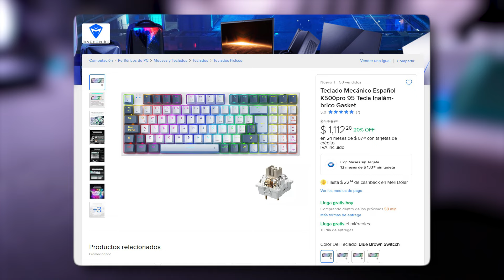TECLADO MAS COMPLETO IMPOSIBLE! Y CON "Ñ" | EL K500 PRO DE MACHENIKE ES CALIDAD PRECIO | Review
En este video revisaremos juntos el flamante K500 pro de @Machenike un teclado 94% que sin duda cumplirá todas tus expectativas de prestaciones, sensación, sonido y tamaño. Una opción excelente para empezar en el mundo del gaming con administración de teclas de habla hispana.

🎶MUSICA SIN COPYRIGHT PARA TUS STREAMS!!

🥇MEMBRESIA!
Vuelvete un UrbBOT oficial del canal, obten beneficios y ayudame a seguir creando contenido!

🔗AMAZON INFLUENCER:
Compra tu gear y setup para streams o videos en amazon con mi

Todos estos videos sobre consejos de stream, tutoriales o reviews de perifericos/gadgets tienen su inspiracion
en canales como Senpai Gaming, Gaelevel, Nutty! Quieres mas contenido similar al mio? Te recomiendo
veas a Aletz84, Duodedos o a Angel Mendez!